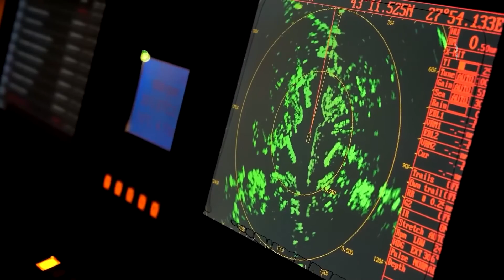Shock the World!! Hypersonic Missile ▪️ Mig 31 Kinzhal Deadly Missile Launch Process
from year to year humanity enters a new era, namely the era of combat, the Kinzhal Missile is a hyper-sonic missile developed by Russia and used by the Mikoyan MiG-31 fighter. This missile has a very high speed, capable of reaching Mach 10 or around 12,000 kilometers per hour.

The Kinzhal missile has a considerable range, estimated at around 2,000 kilometers.